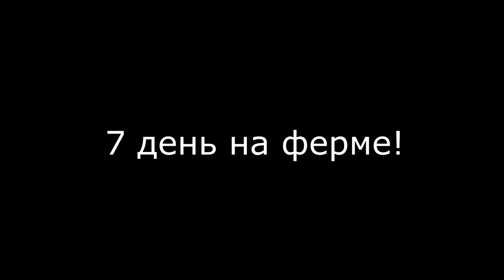Роблокс ФЕРМА ДЯДЮШКИ БЭКСТА Roblox Farming Simulator